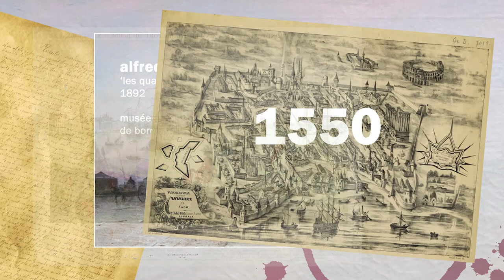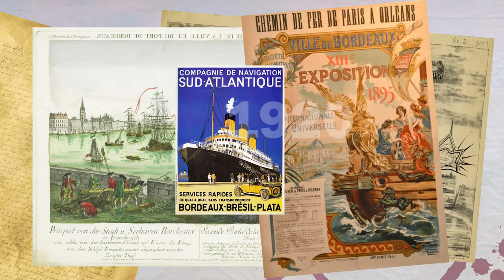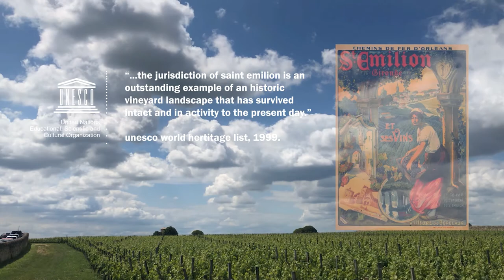Bucket List Protocols: Savour a Bordeaux in Bordeaux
Add an item to your bucket list that requires you to spend some time learning to appreciate its complexities. In this video we investigate Bordeaux blends in Bordeaux, first hand, but it could be anything you are willing to savour.